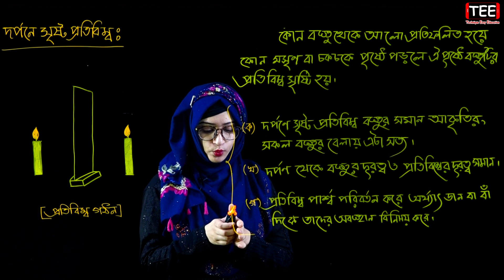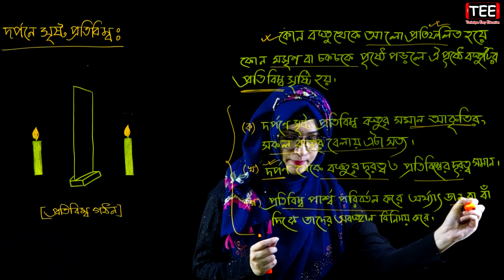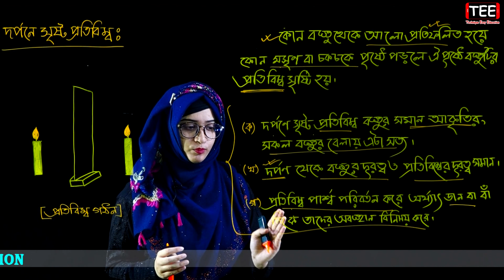দর্পনে সৃষ্ট প্রতিবিম্ব || আলোর ঘটনা || ষষ্ঠ শ্রেণির বিজ্ঞান || Class 6 Science Chapter 9 (P-4)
দর্পনে সৃষ্ট প্রতিবিম্ব || আলোর ঘটনা || ষষ্ঠ শ্রেণির বিজ্ঞান || Class 6 Science Chapter 9 (Part-4) || Biggan